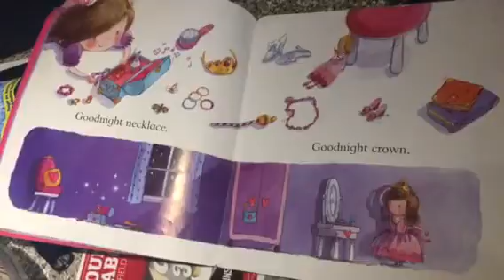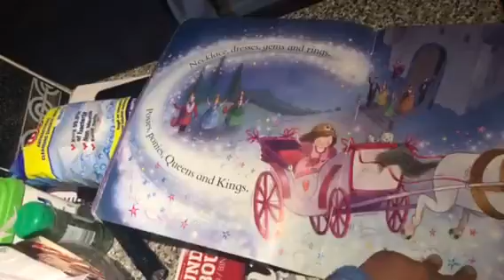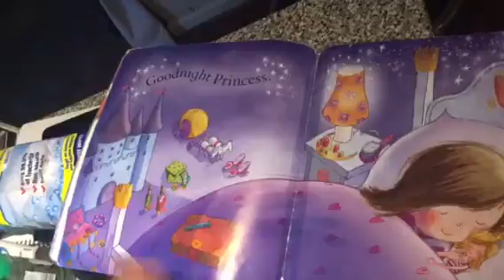Good Night Princess as read by Landon